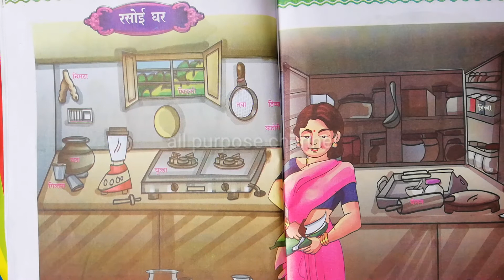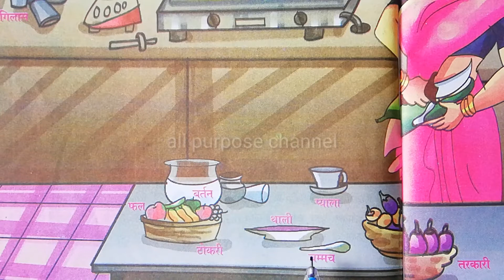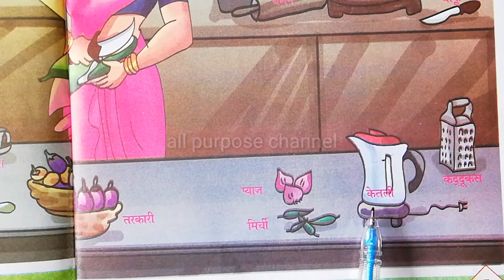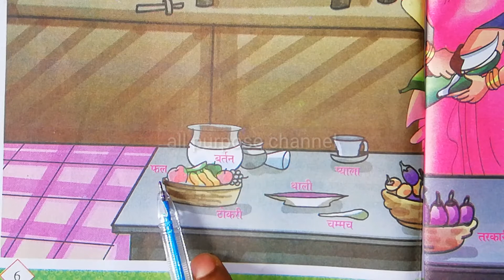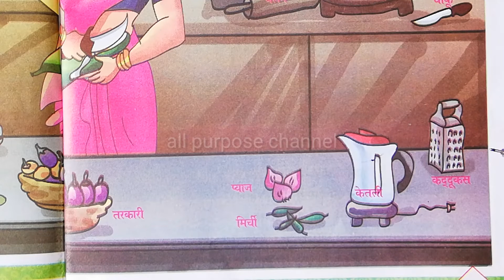6 class hindi new text book lesson रसोईघर,6th class,6th hindi,hindi lessons,hindi,6th hindi Ap